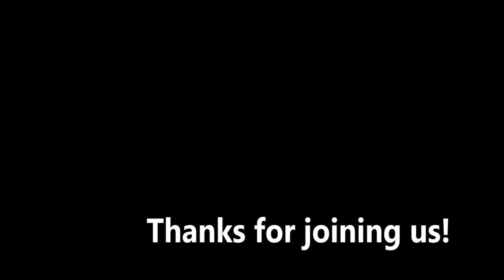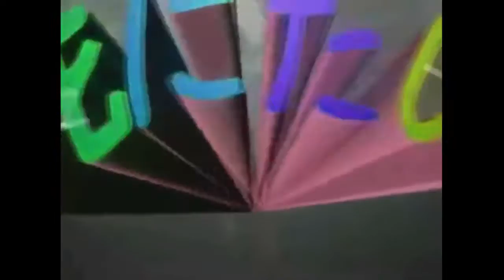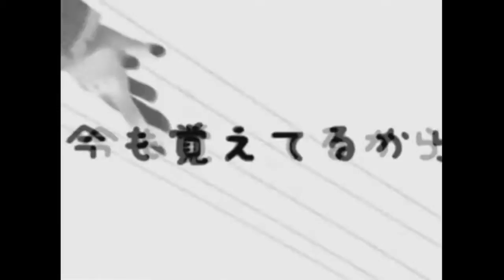【VMP2016】 七色のニコニコ動画 歌ってみました 【ハートレス & onion】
VMP - March 9th, 2016

This is the Nanairo no Nico Nico Douga. Uploaded on June 3rd, 2009!
Medley by based Shimo.
There literally aren't any high quality videos of the Nanairo in all of it's meme glory so you'll have to suffer with this shitty rip.
Welcome to VMP I guess? I'm kind of overwhelmed by a lot of things at the moment and I'm not the most skilled person to talk about my feelings. So I'll just say thank you for joining. And I hope to see you all again!
- onion aka theonionguy aka I barely did anything for VMP

Hello! Thanks so so so so so so much to everyone for participating and supporting us for VMP!  Even for everyone who couldny make it, it really means the world to us that you tried and that you were as excited as us for all the entries ;; w;)!!

This whole project got way bigger than I could have imagined and I'm so happy that people are super hyped and posting and I can guarantee that I'm already crying at this point.

Thanks again so very much and I hope everyone enjoys all the other entries o wo)!!! Hopefully we see YOU again next year for ten years of Miku! And Happy Miku Day!
- hartless aka bazookabambino aka boss senpai

THANK YOU FOR JOINING US IN CELEBRATING MIKU'S BIRTHDAY!